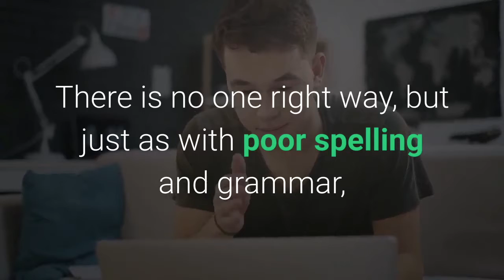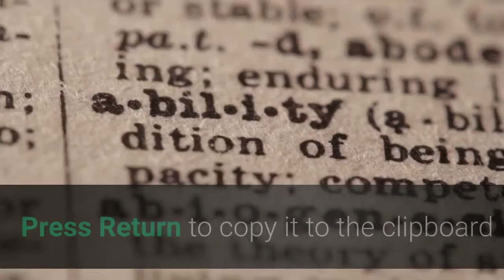Ever Wondered Which Words to Capitalize in a Title? Use Capitalize My Title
When you’re writing a blog post or email newsletter, you’ll eventually hit the question of how to capitalize words in a title. There is no one right way, but just as with poor spelling and grammar, randomly capitalized titles can reduce reader trust in your knowledge, competence, and expertise. The trick is to pick a capitalization form and style guide to follow. There are two capitalization forms: title case (where important words are capitalized) and sentence case (which is capitalized like a normal sentence). Then there are a handful of major style guides, including the Associated Press Stylebook, The Chicago Manual of Style, and The New York Times Manual of Style and Usage. It’s never a bad idea to pick one and learn its rules, but for a quick shortcut, turn to the Capitalize My Title Web site. Click a style guide tab at the top, select a capitalization form, and paste or type your title. The site automatically applies the appropriate rules to your title. Press Return to copy it to the clipboard for pasting into your document.